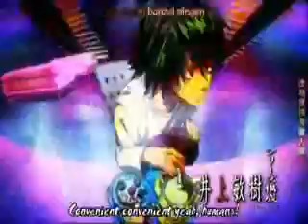Children Immitate Gay Death Ninjas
UTTER MADNESS!!! MWAHAHAHAHA! Some kid dies in a sandbox and there are lotsa potatoe chips.